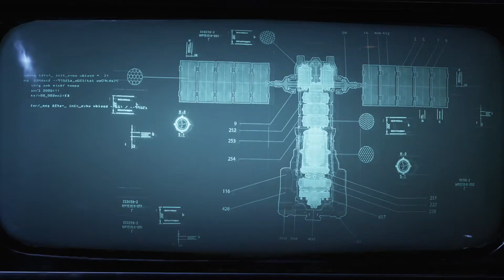Gears 5 || 🌌 it just doesn't stop dose it 🌍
Win will this ever end please someone tell me before i blow my self up or chainsaw my leg